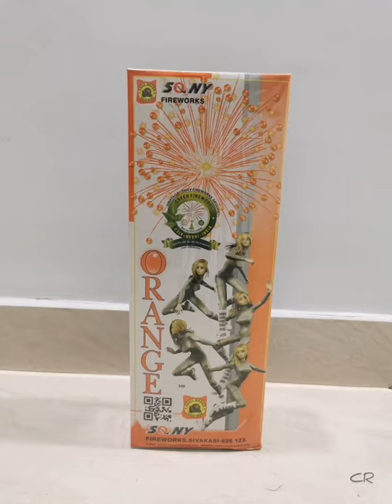2.25 Inch Shell Orange from Sony Fireworks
2.25 Inch Shell Orange from Sony Fireworks Budget Aerial